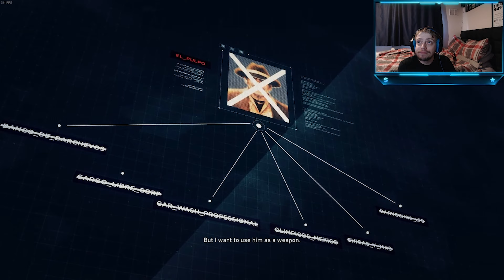Ghost Recon Campaign Episode 2